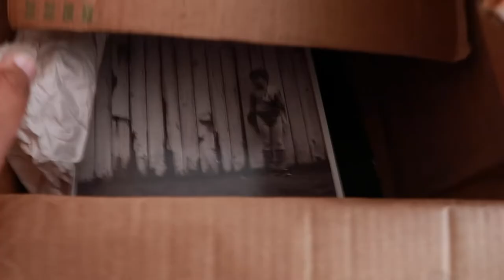MOVING VLOG: empty apartment tour, unpacking, and missing packages😓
I MOVED INTO MY FIRST SOLO APARTMENT🥳 AND TO CALIFORNIA 🥳
2022 we are taking monster steps lol. Moving is always all over the place so this vlog is too! I hope you enjoy nonetheless.

📦 time stamps
0:00 intro
1:09 empty apartment tour
2:05 getting settled
7:18 a sad unboxing
9:41 moving q&a